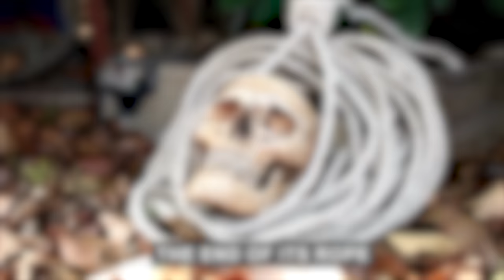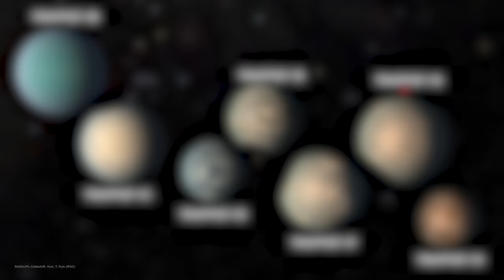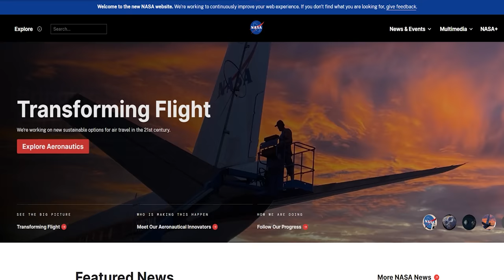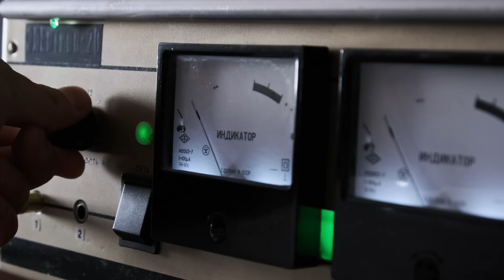TRAPPIST: Humanity's Future Home Among the Stars?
Embark on a cosmic journey to the TRAPPIST system! Join us in the year 2323 as humanity faces an interstellar exodus, discovering seven potentially habitable planets orbiting TRAPPIST-1. The future of our species might just be among the stars.